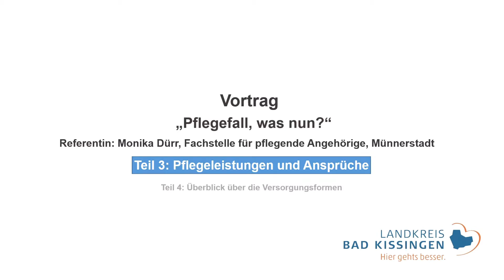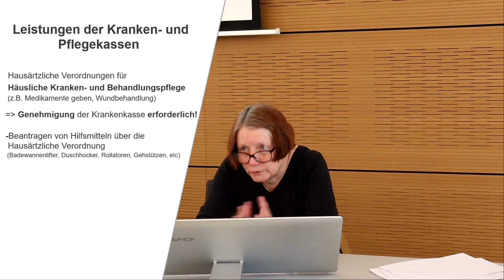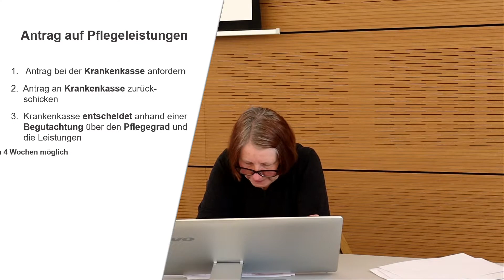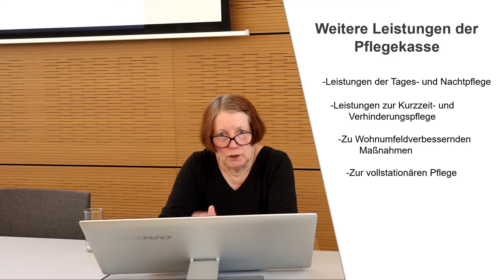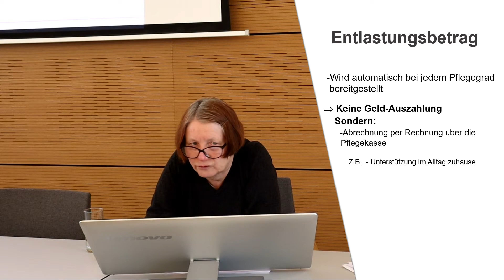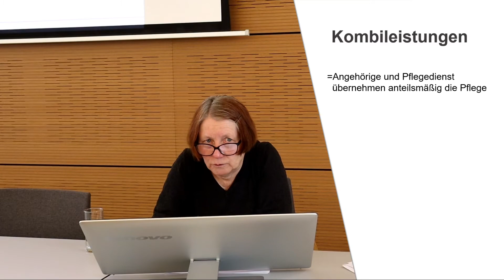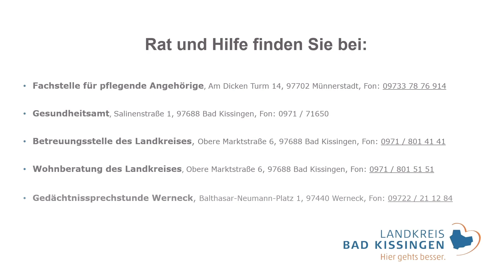Pflegefall, was nun? (Teil 3) Pflegeleistungen und Ansprüche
Wann genau ein Pflegefall in der Familie eintritt, ist in der Regel für viele nicht vorhersehbar. Wenn er eintritt, dann ist oft schnelles Handeln gefragt, obwohl die Angehörigen noch emotional betroffen sind.
Auf die wichtigen Fragen, wo Sie sich vorbeugend informieren können, welche organisatorischen Schritte möglich sind, wer die wichtigsten Ansprechpartner*innen bei Eintritt einer Pflegesituation sind und welche finanzielle Unterstützung es gibt, geben die Videos der Vortragsreihe „Pflegefall, was nun?“ Antwort.

Teil 1: Pflegefall: Übersicht und Allgemeines
Teil 2: Checkliste – Was tun im Pflegefall?
Teil 3: Pflegeleistungen und Ansprüche
Teil 4: Überblick über die Versorgungsformen
Teil 5: Rechtliche Angelegenheiten und präventive Maßnahmen

Referentin: Monika Dürr
Schnitt und Produktion: Moritz Hüfner